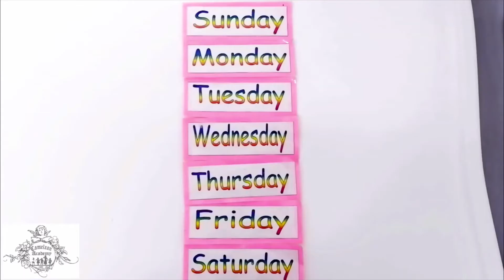Language - Days of the Week and Months of the Year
Camelean Academy